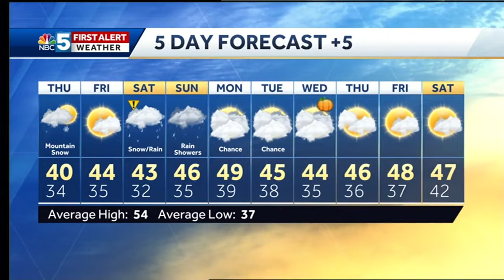Video: Tom Messner is looking at mountain snow. 10.24.18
Snow picks up in the mountains